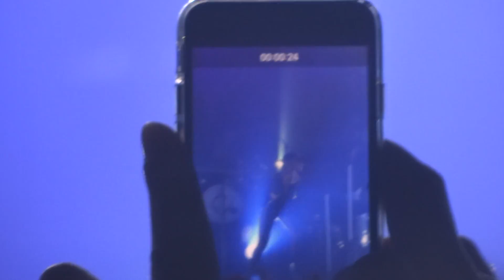Tove Lo - Keep It Simple - live Manchester 2017